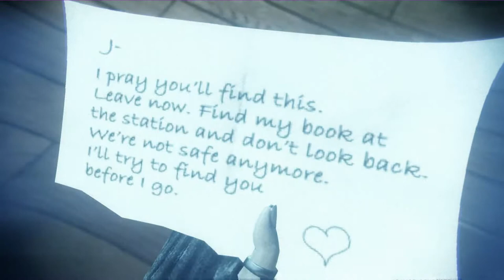Murdered Soul Suspect 09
WANDERING! KITTY!